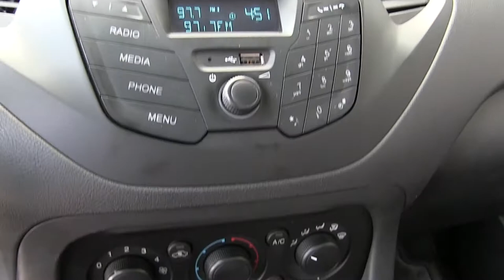Ford / Figo / 2016 - A122217